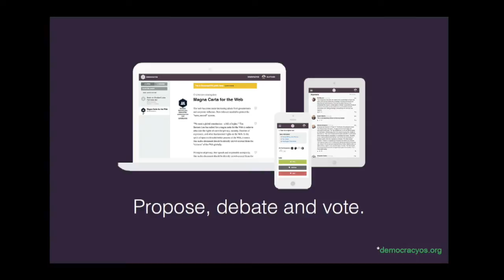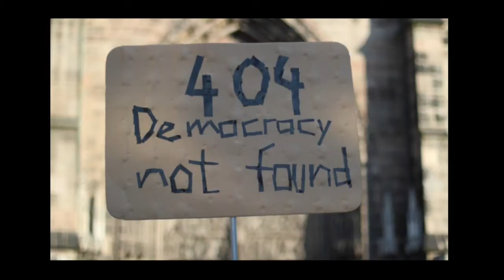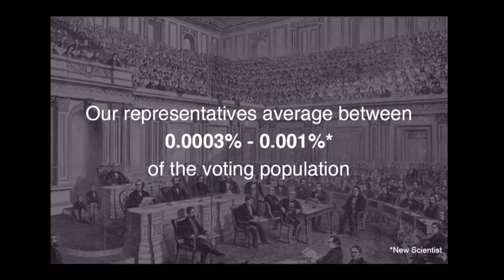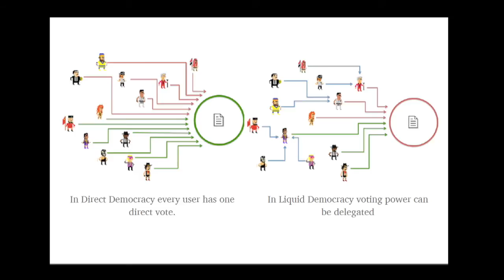Pia Mancini - Redesigning our Political System for the Internet Era - OuiShare Fest 2015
Pia Mancini - Redesigning our Political System for Internet Era - OuiShare Fest 2015